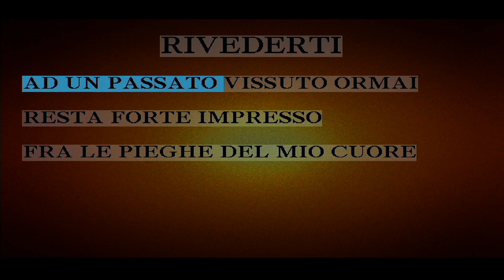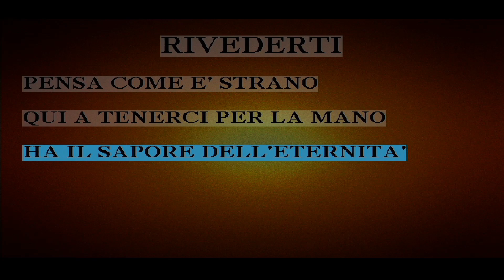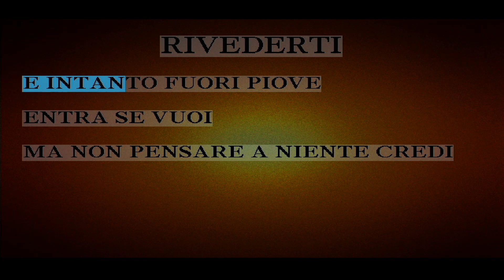Rivederti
Sanremo 2018
19º posto
Mario Biondi
M. Biondi, G. Furnari e D. Fisicaro